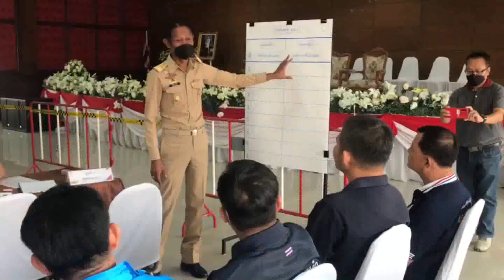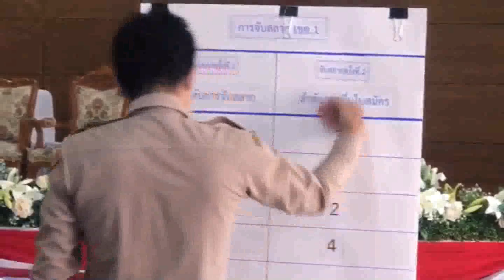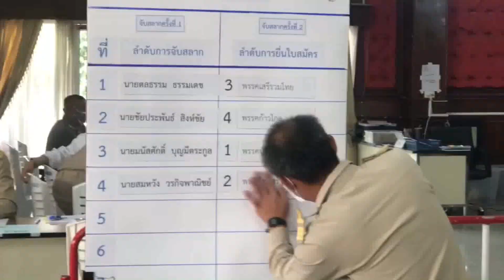030466 พะเยา3 บรรยากาศรับสมัครเลือกตั้ง ส ส วันแรกไม่คึกคักเท่าที่ควร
030466 พะเยา01 บรรยากาศของการรับสมัครเลือกตั้ง ส.ส.วันแรกไม่คึกคัก
       บรรยากาศการรับสมัครเลือกตั้ง ส.ส.ในพื้นที่จังหวัดพะเยาวันแรก บรรยากาศค่อนข้างที่ไม่คึกคัก โดยผู้สมัครชื่อดังรวมทั้งอดีต ส.ส.ในพื้นที่จังหวัดพะเยา จากพรรคพลังประชารัฐ 2 เขต ยังไม่เดนทางมาสมัครในวันนี้ ซึ่งวันนี้ มีผู้สมัครจาก 5 พรรคการเมือง ส่งผู้สมัครลงรับสมัครเลือกตั้งในวันแรกทั้ง 3 เขตเลือกตั้ง โดยมีผู้สมัครรวม 13 ราย ขณะที่พรรคเพื่อไทย เดินทางมาสมัครเพียงคนเดียวในพื้นที่เขตที่ 2 ขณะที่พรรคพลังประชารัฐและพรรครวมไทยสร้างชาติ ยังไม่ได้ส่งผู้สมัครลงรับเลือกตั้งในวันแรกในครั้งนี้ โดยมีผู้สมัครที่เดินทางมารับสมัครเลือกตั้งจาก 5 พรรค ซึ่งประกอบด้วยพรรคเพื่อไทย 1 เขต พรรคประชาธิปัตย์ 3 เขต พรรคก้าวไกล 3 เขต พรรคเสรีรวมไทย 3 เขตพรรคภูมิใจไทย 3 เขต รวม 13 คน
    สำหรับรายชื่อผู้สมัครวันแรก เขตเลือกตั้งที่ 1 มีผู้สมัคร จำนวน 12 คน ประกอบด้วยเขตที่ 1 (พะเยา.แม่ใจ) มีผู้สมัครรับเลือกตั้ง 4 คน หมายเลข 1 นายสุรพล เต็มสวัสดิ์ พรรคประชาธิปัตย์หมายเลข 2 นายวิสา บุญนัดดา พรรคก้าวไกล หมายเลข 3 นายชยุต กิจธำรงสุนทร พรรคภูมิใจไทย หมายเลข 4 ร.ต.เผ่า ศรีวิชัย พรรคเสรีรวมไทย
เขตเลือกตั้งที่ 2 (เชียงคำ จุน.ภูซาง)  หมายเลข 1 นางสาวฉลองขวัญ บุญรักษา พรรคภูมิใจไทยหมายเลข 2 นายวิทวัส รัชตาจ้าย พรรคก้าวไกล หมายเลข 3 นายจำรัส สักลอ พรรคประชาธิปัตย์หมายเลข 4 พลตำรวจตรีธรรมนูญ มั่นคง พรรคเพื่อไทย เขตเลือกตั้ง 3 ดอกคำใต้ ,ปง,เชียงม่วน,ภูกามยาว) สามหมายเลข 1 นายมนัสศักดิ์ บุญมีตระกูล พรรคประชาธิปัตย์ หมายเลข 2 นายสมหวัง วรกิจพาณิชย์ พรรคไทยสร้างไทย หมายเลข 3 นายดลธรรม ธรรมเดช พรรคเสรีรวมไทย หมายเลข 4 นายชัยประพันธ์ สิงห์ชัย พรรคก้าวไกล